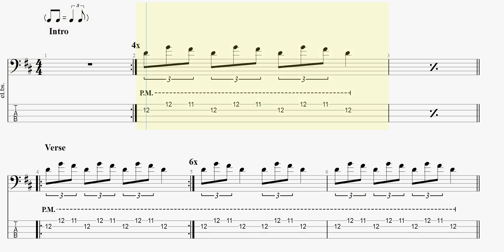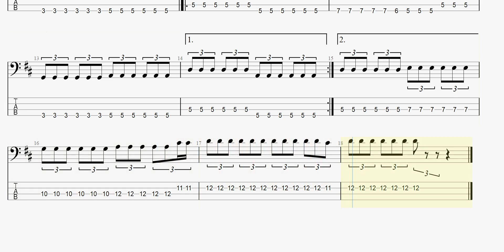ベッドタウン 【リーガルリリー】 ベースtab譜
リーガルリリーの「ベッドタウン」ベースtab譜です

リーガルリリー ベッドタウン ベースtab譜 まっきんチャンネルをより応援されたい方はメンバーシップ登録よろしくお願いします